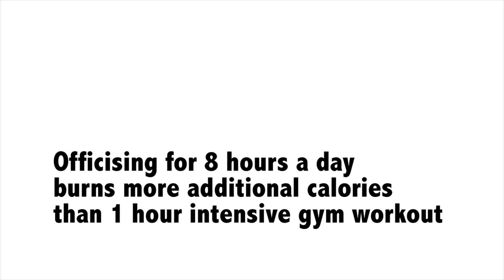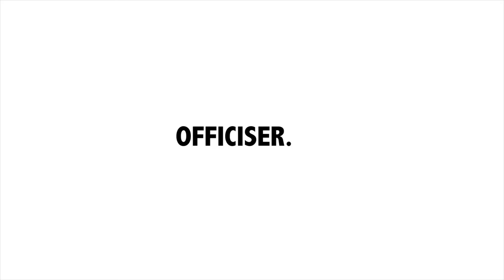Officiser - Lose Weight & Improve Focus/Energy at Your Desk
Officiser is the ultimate solution for sedentary sitting. It keeps you active while you sit and help you burn 60% additional calories per hour by sedentary sitting. The motion is designed to stimulate diverse muscles on legs, abs, glutes, and back and increase your overall blood circulation. It is an excellent companion for officeworkers, students, and seniors.

For more information and sign up for our newsletter , please